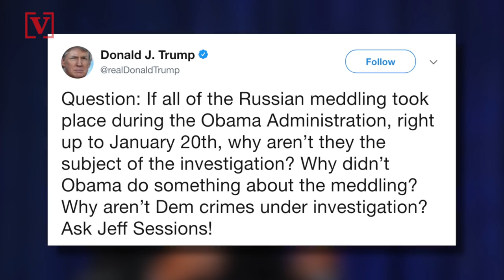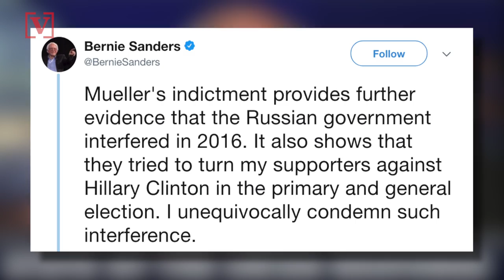Bernie Sanders Blames Hillary Clinton For Allowing 2016 Russian Meddling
Bernie Sanders is blaming Hillary Clinton for for allowing Russian interference in the 2016 presidential election.